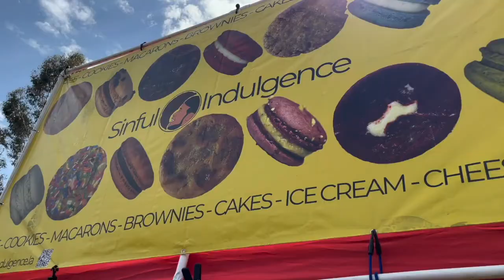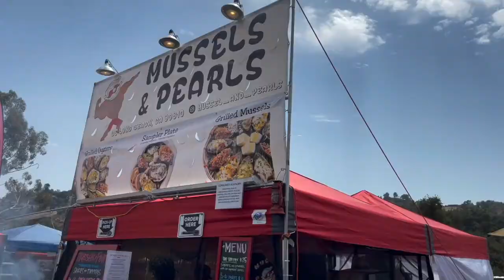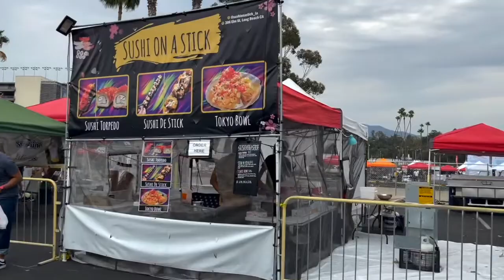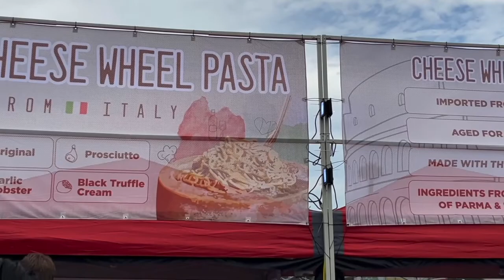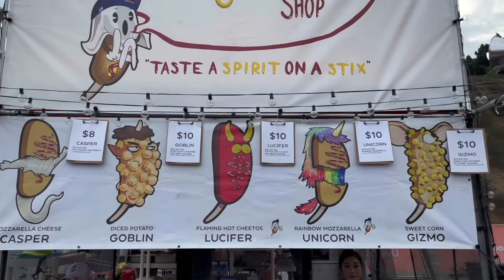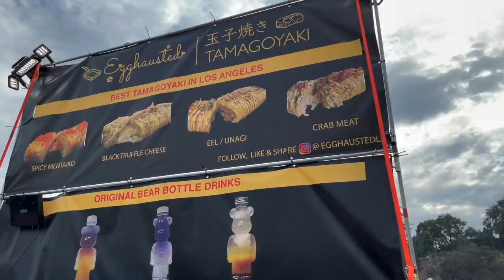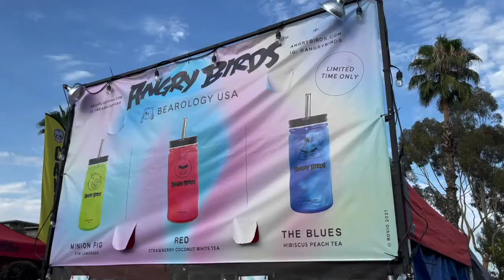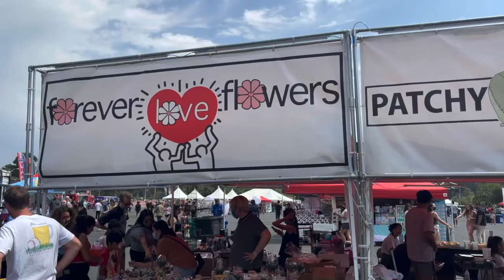FOODIE LAND LA! A FOODIES Dream || First Time in Southern California at the ROSE BOWL!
For the first time ever Foodieland came to SoCal and we were able to attend thanks to an Instagram Ad😂 I got to say this was a foodies dream event because it had great food and fantastic drinks hopefully it returns next year because I feel like it was a total success. Hope you guys enjoy the video we sure enjoyed trying all of the food. Apologies for such a long video but we wanted to include a bit of a review in case this does come back to SoCal and now you'll know what to expect but I'm sure some vendors will change. We'll see you at the next one guys!✨✨✨

Welcome all of our foodie friends! I know there are a lot of foodies out there who share the love for food like us and of course nothing is more magical than Disney food! We are so excited Disneyland and Disney California Adventure have just reopened so we can't wait to take you a long our foodie hunt at the parks with Disney dining and quick service plus tons of more magical fun! Don't forget to check us out over instagram for more pictures and reviews and updates❤️

Follow on instagram for more park content.

This video is about A Quick Visit to the OC Fair 2021! | Food, Food and More Food!

This video is about FOODIELAND LA ! A FOODIES Dream || First Time in Southern California at the ROSE BOWL!